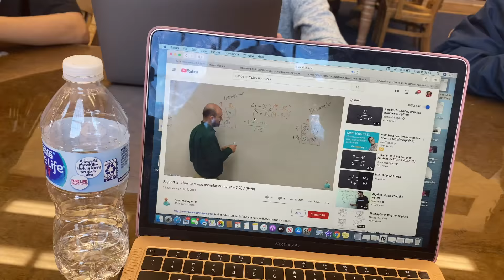A Day In The Life Of A College Student | Studying For Midterms & More | Howard | Zakia Tookes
It's Midterm Season!!! Watch to find out some studying tips. I also went to a Howard pageant and basketball game. I hope you enjoy!

If you haven't seen my other videos, make sure you check them out!